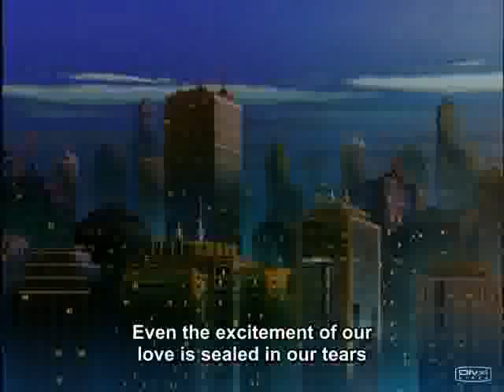Sonic X Ending 2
This is Sonic X ending 2 with English Subtitles.